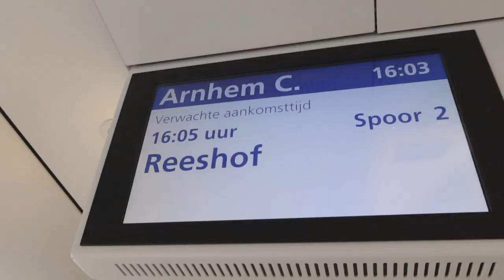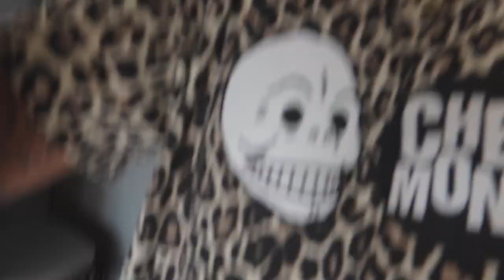HIJ HEEFT ZE EEN FLINKE BEURT GEGEVEN || #260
Lieve Patatties,